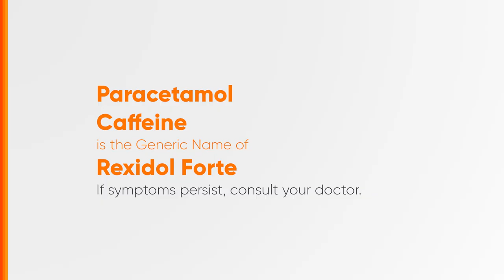Rexidol Forte Radio Ad 2024 30s (Voiced Version) [ST]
Ito po ang 2024 Radio Ad ng Rexidol Forte - Lakas banat sa apat! (Voiced Version)

DRPS Two 8101: Rexidol Forte Radio Ad 2024 30s (Voiced Version) [ST]